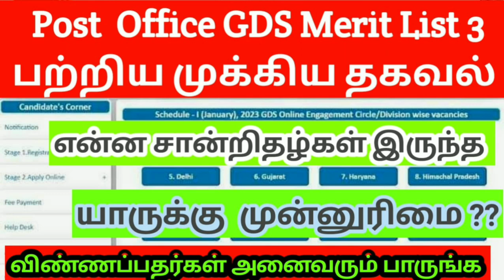POST OFFICE GDS MERIT 3 பற்றிய முக்கிய தகவல் வெளியாகியுள்ளது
post office gds apply online
india post gds vacancy 2023 post office vacancy 2023
tamilnadu government jobs today post office gds recruitment 2023 tamil nadu
tamil jobs
gds tamilnadu recruitment 2023
gds recruitment 2023 tamil nadu
tn post office recruitment 2023 in tamil
post office job vacancy 2023 online apply gds jobs apply online tamil
tamil
postoffice result 2023 in tamilnadu
post office
postoffice recruitment 2023 tn government jobs 2023
gds 2023
make money
tamilnadu arasu velaivaippu
central government jobs 2022 in tamil
verification
business tips
money earning jobs
online jobs
#40889 vacancy post office gds post office jobs
apply 2023 gds tamil
full details gds
tn velaivaippu news
how to apply tamil
gds apply makkal sevai
makkal sevai gds
how to apply gds 2023
2023
post office gds notification 2023 tamil | post office gds recruitment 2023
how to apply gds online 2023 tamil
appy procedure
post office gds notification 2023
tamilnadu govt jobs
tamil nadu post office jobs
central government jobs
govt jobs
online application
age limit
education qualification
arasu velai vaippu 2023
india post office jobs
india post
tn government
latest job notification
2023
tamil
post office recruitment apply online tamil
gds online apply 2023 tamil
gds job profile and salary
how to apply post office recruitment 2023 apply
online
tn post office gds cut off marks 2023
gds optional language error gds jobs tamil
government jobs in tamilnadu
post office gds notifications
post office jobs tamil
gds cut off 2023 how to apply post office gds 2023 tamil
tneb jobs
tn govt jobs
jobs tamil
indian post office vacancy 2023 post office recruitment
indian post office vacancy
andy neeru
tamilnadu post office job
post office gds job
tn post office gds job notificate
tn post man job notification 2023
tamilnadu post office dak sevak jon requirement
post office job notification link
gds job apply online notification in tamil
tamizhaga anjal thuraiyil velaivaaippu
post master job in tamilnadu 2023
gds bpm post office job tamilnadu
gds dak sevak job 2023